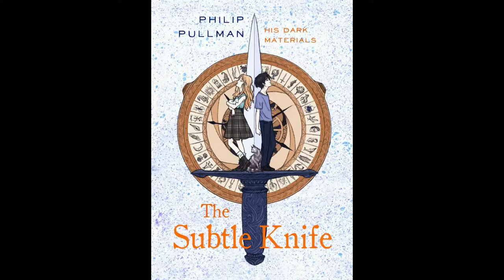The Amber Spycast #15: An Unofficial His Dark Materials Podcast - The Subtle Knife (Chptrs 4-6)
His Dark Materialists:
Alaric Hahn
Travis Johnson
JoAnna Martinez

After hitting a dead-end, Will and Lyra separate to pursue their own interests while in Oxford. Will finds that much of what he needs to know about his father is a matter of public record. He writes a short postcard to his mother, then heads to the library to do some research. Meanwhile, Lyra looks for a quiet place to consult the alethiometer. She ends up in a museum where she discovers an exhibit containing the exact furs and sledge from her kidnapping in the North, along with a photo of the same Samoyed hunters who took her to Bolvangar! Close by is another exhibit showcasing a number of human skulls, all of which have holes bored into them. The alethiometer reveals a strange truth about the skulls that Lyra doesn’t fully understand.

Shortly after, she is approached by an older, grey-haired man in a linen suit, who was quietly watching her from the upper level of the museum. He tries to get Lyra to come with him but she declines. After consulting the alethiometer again, Lyra finds a physicist named Dr. Mary Malone, a former nun who researches the dark matter and something she calls Shadows. Dr. Malone explains to Lyra that Shadows are conscious and they cluster around humans. Lyra realizes they are the same thing as Dust and convinces Mary that she can talk to Shadows. Will learns more about the Arctic expedition his father was on just before he vanished. Back in Cittagazze, he reads his father’s letters and finds out that just before he disappeared, his father was looking for the same kind of hole into another universe that Will fell through. In Lyra’s world, Lee Scoresby searches for Stanislau Grumman and accidentally kills an agent of the Church. Serafina and her witches enter the world of Ci’gazze and learn about the Specters and the bene elim, angels who are able to pass between worlds. Ruta Skadi leaves the witches to follow a flight of angels as they make their way North. As they approach a large mountain range, Ruta hears the clanging and pounding of the “fortress Lord Asriel was building at the end of the world."